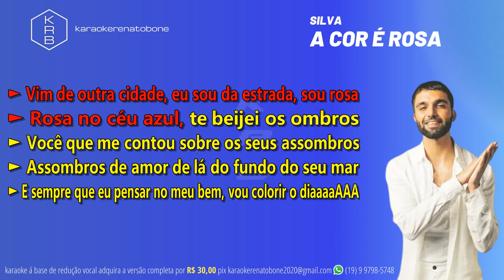A COR É ROSA - SILVA - PLAYBACK DEMONSTRAÇÃO